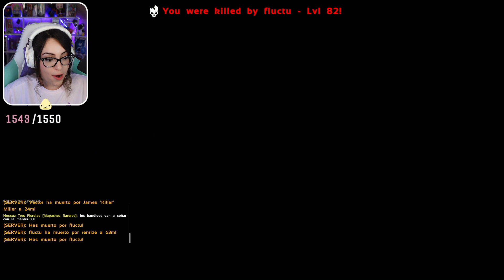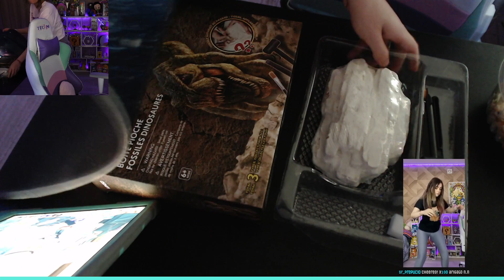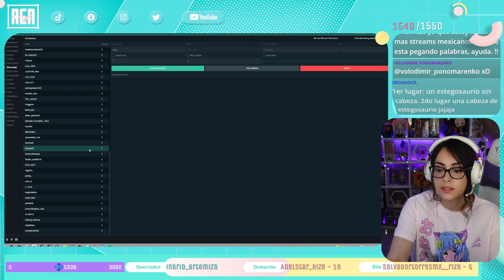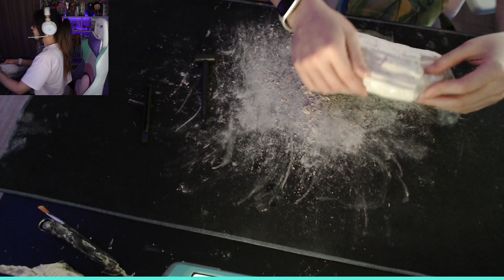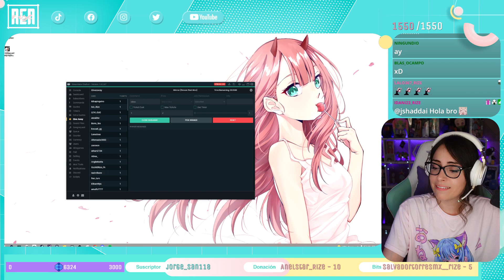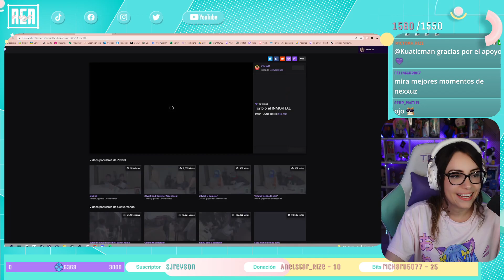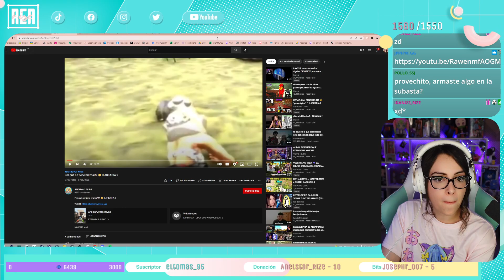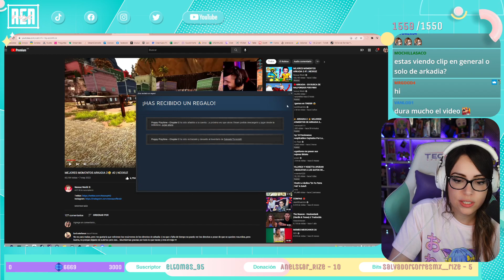20220507 #1 - 12 horitas con ustedes muchas cosaaas que hacer :# | Redes